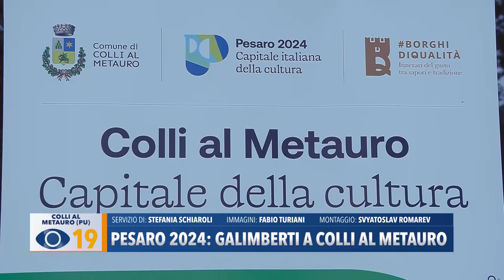Pesaro 2024: Galimberti a Colli al Metauro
Andiamo a Colli al Metauro protagonista, questa settimana, del progetto di Pesaro 2024 “50X50 Capitali al Quadrato”.